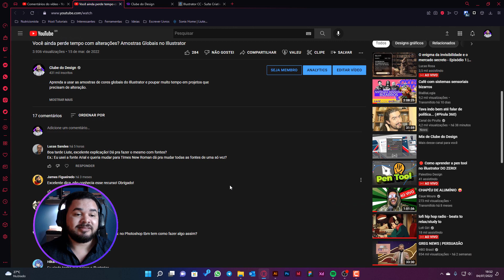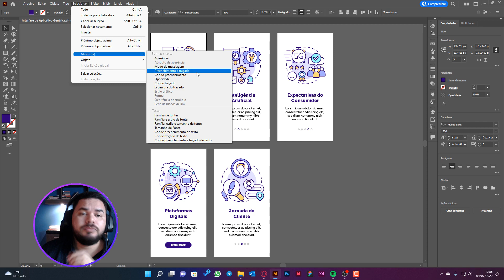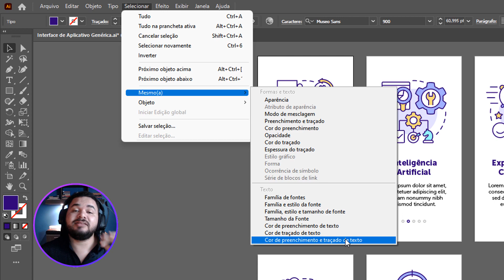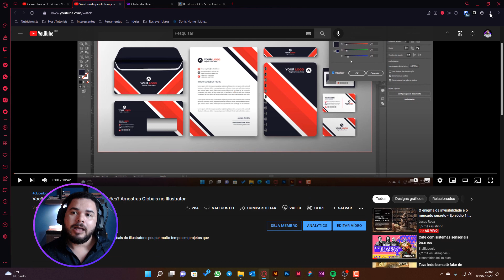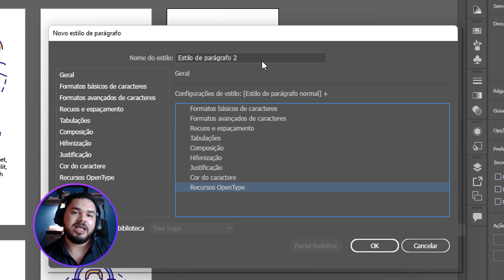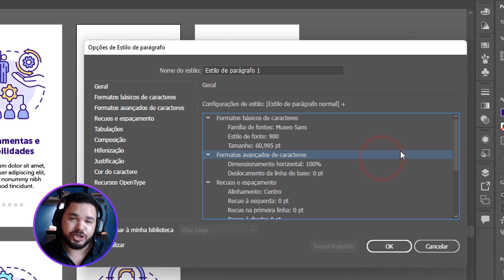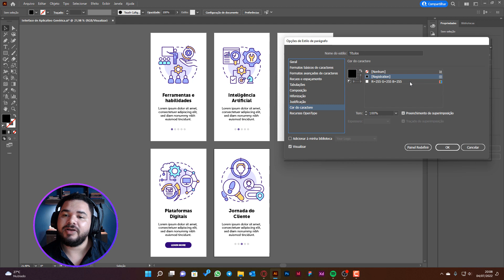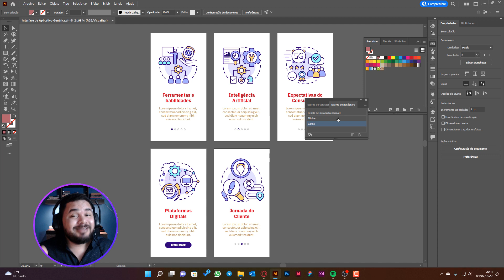Tá perdendo tempo? Alterando todas fontes de forma automática no Illustrator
Tem gente que perde muito tempo editando projetos quando o cliente pede uma alteração. Neste vídeo eu vou te mostrar como evitar isso na hora de trocar as fontes no seu trabalho.

Nossos links